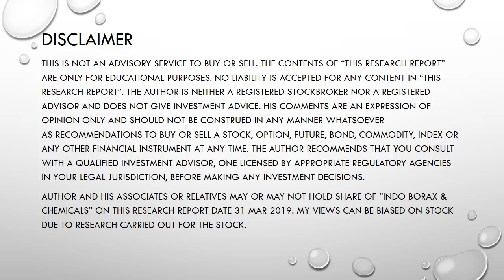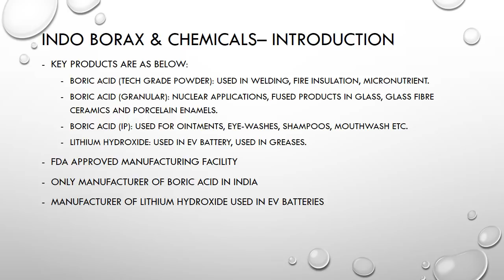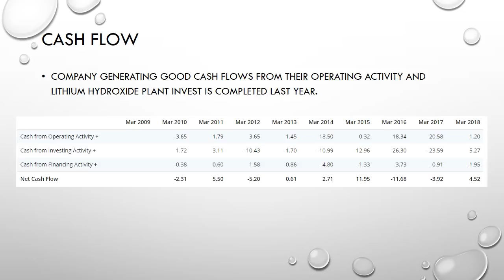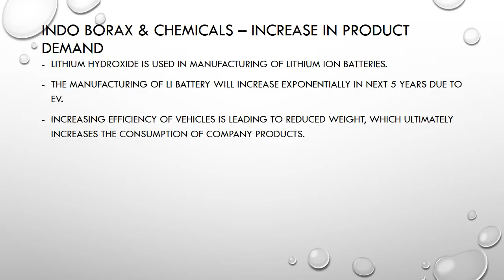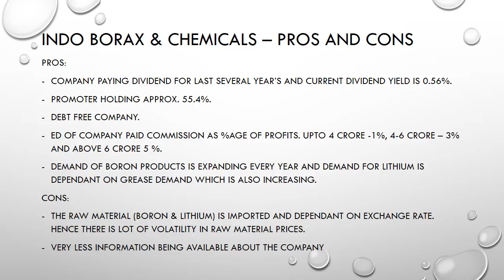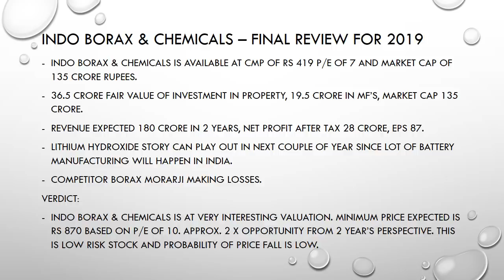2019 2x Multibagger - Indo borax & Chemicals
2019 2x multibagger – Indo borax & chemicals. Product used in manufacturing of EV batteries.